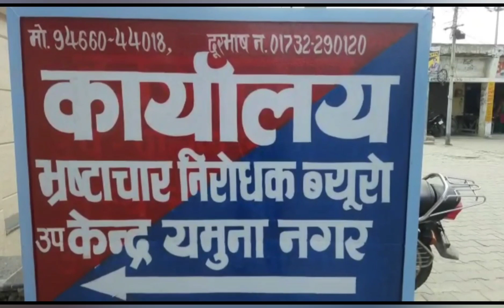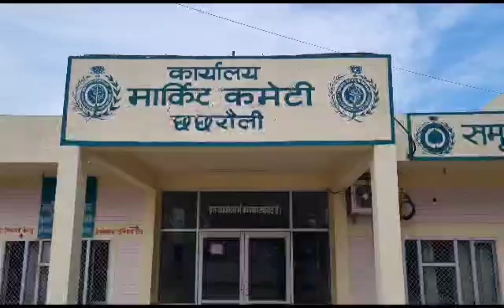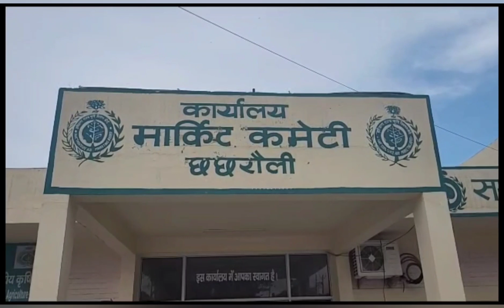30 हजार रुपए की रिश्वत लेते मार्केट कमेटी का अधिकारी गिरफ्तार,लाइसेंस रिन्यू के लिए मांगे थे 50,000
30 हजार रुपए की रिश्वत लेते मार्केट कमेटी का अधिकारी गिरफ्तार,लाइसेंस रिन्यू के लिए

 यमुनानगर के कस्बा छछरौली में मार्केट कमेटी के एक अधिकारी द्वारा आढती का लाइसेंस  रिन्यू न्यू करने के नाम पर 30 हजार रुपए की रिश्वत लेते विजिलेंस ने रंगे हाथ अधिकारी को गिरफ्तार कर लिया। विजिलेंस की टीम ने जिस वक्त इस अधिकारी को हिरासत में लिया तभी उसके पास से 30 हजार रू भी बरामद कर लिए।